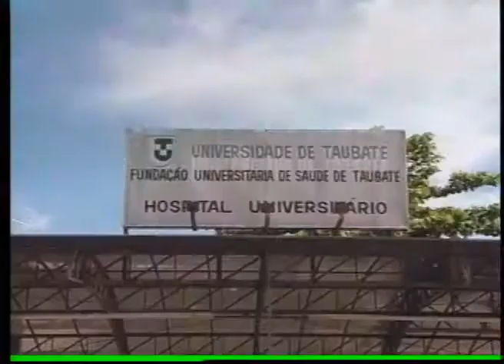BAND CIDADE 2ª EDICAO 01-04-2013 PARTE 03